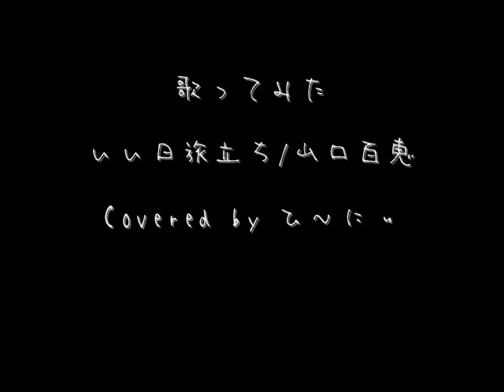もう一度歌ってみた いい日旅立ち / 山口百恵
リハビリでハモリを入れてみました。